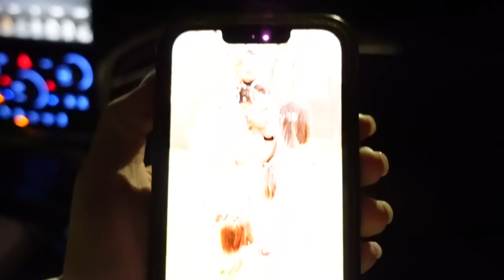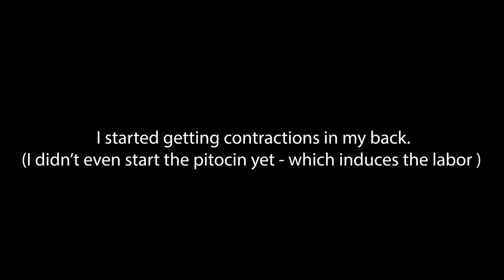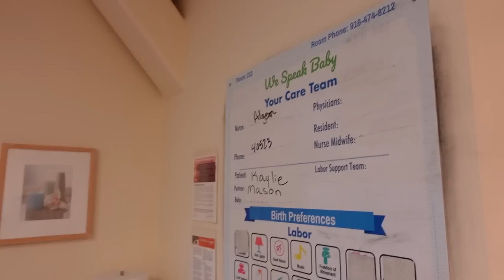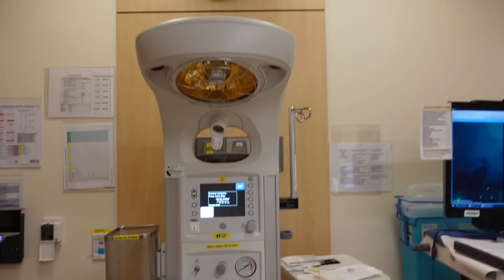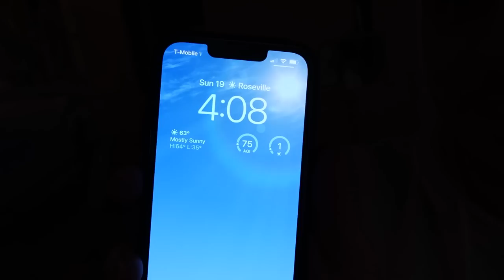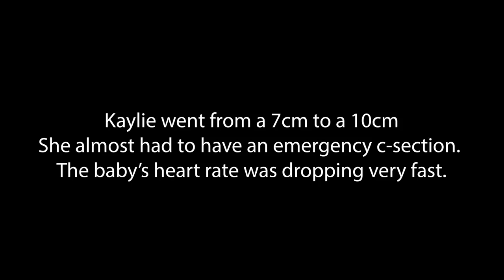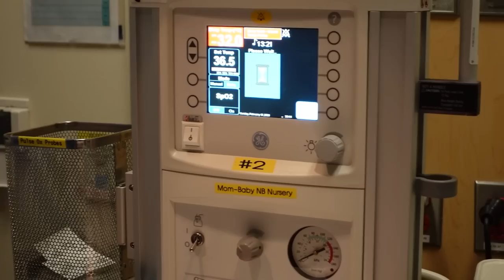BIRTH VLOG | real + raw labor and delivery *emotional*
The birth of our third daughter. Her birth story & name reveal video will be posted very soon!
We are the Varney Family. My name is Kaylie. My husband’s name is Mason. We have three beautiful daughters Kinsley (age 4), Aria (age 2), and we just recently welcomed our third baby girl.

ADD US ON SNAPCHAT ➝ varneyfam